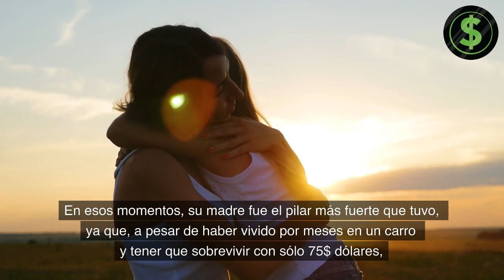Dormía en su Carro y Se burlaron de ella. Luego Hilary Swank Hizo 40 Millones de Dólares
Hilary Swank es una mujer que solía dormir en un carro con su madre, sin esperar que, un día, se convertiría en una reconocida actriz ganadora de premios Oscar.

¿Te pica la curiosidad de cómo una simple joven con un sueño logró escalar tan alto? En este vídeo revelaré el secreto que guarda la fama de Hilary Swank, ¡así que prepara tu asiento y saca tu libro de notas! Esos platos sucios en tu lavavajillas seguro que pueden esperar un poco más.

🔴 Descubre los atajos más efectivos para alcanzar tu libertad financiera en el menor tiempo posible.

7 TRUCOS PSICOLÓGICOS QUE TE HARÁN RICO 🔴Cómo Ahorrar Dinero Rapido y Fácil Aunque Seas DERROCHADOR

La Manera Más Rápida De Duplicar Tu Dinero En Menos De Un Año (O Puede Que En 10)

Video de otros canales que complementan este tema:

No hay forma de que falles si haces esto a diario ¡4 COSAS que los ricos hacen y los pobres no!

"Hacerse rico es fácil" PRUEBA ESTOS 7 PASOS ¡Te servirán por el resto de tu vida! - Brian Tracy

¡Haz que estos principios trabajen a tu favor! LAS 3 LLAVES MAESTRAS PARA EL ÉXITO - Napoleon Hill

Este canal ha sido inspirado por: Jeff Bezos, Robert Kiyosaki, Elon Musk, Bill Gates, Steve Jobs, Warren Buffett, Ray Dalio, Larry Ellison, Larry Page, Sergey Brin, Bernard Arnault, Mark Zuckerberg en español, Jurgen Klaric, Napoleon Hill.

De que habla nuestro canal:

Elaboramos videos sobre finanzas personales y educación financiera, donde explicamos a las personas como administrar el dinero, como ahorrar mucho dinero, como ganar dinero rápido, bien sea desde casa o por internet para que puedas alcanzas tu libertad financiera.

El contenido es amplio, por ejemplo hablamos sobre finanzas para principiantes, finanzas para no financieros, pero tambien creamos educación financiera para emprendedores mas avanzados, de modo que sin importar donde estes recibas educación financiera para la vida y para tener unas finanzas exitosas.

A menudo creo videos que promueven la educación financiera para jóvenes, quienes hoy en dia necesitan muchos consejos de finanzas personales

Te dices: Quiero saber como administrar mi negocio. Tambien tenemos video de administración financiera para principiantes de modo que desarrolles esa inteligencia financiera con nuestros videos de finanzas personales.

La idea es que puedas tener una especia de Máster de Emprendedores para todos aquellos Lideres con causa con ideas de grandeza, que esten en búsqueda del Camino al Éxito, el Éxito Financiero desarrollando una Mente Millonaria,  Mentes brillantes que puedan cambiar al  mundo. Espero disfrutes de esta Terapia Financiera. Crea y Transforma toda tu vida y tus finanzas, Invierte en ti y vamos a prosperar de una  vez por todas.  Estamos contentos de tenerte como un aprendiz financiero bien sea que quieras trabajar desde casa o empezar tu propio negocio.